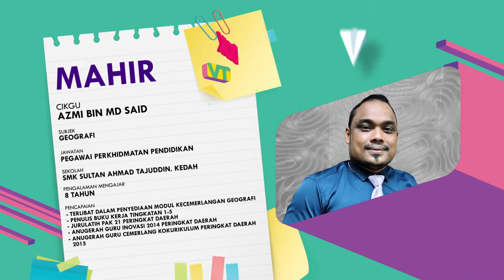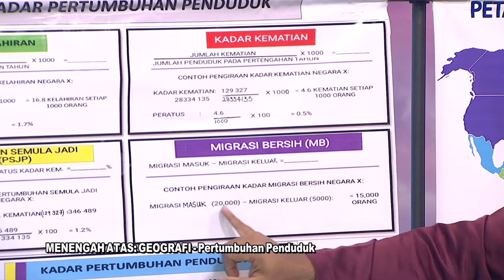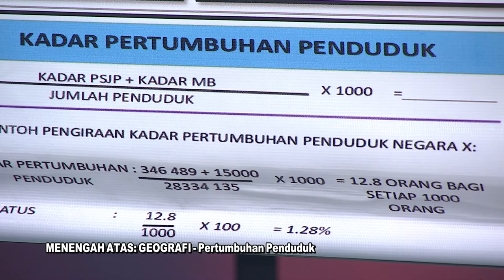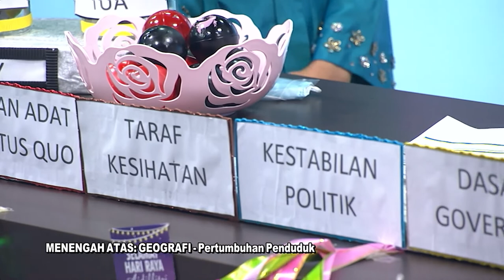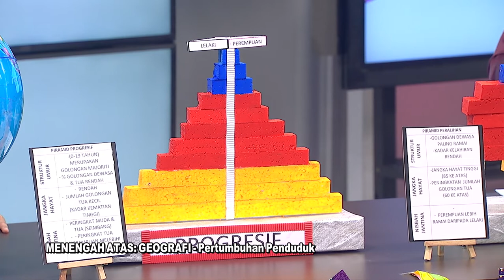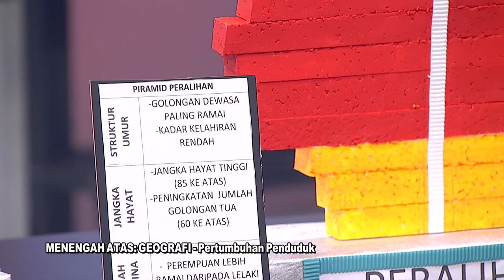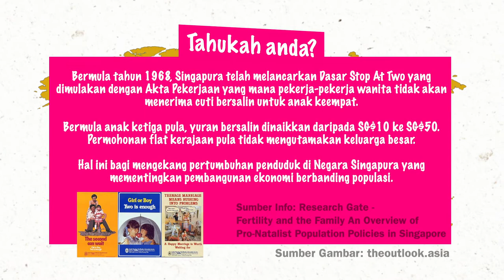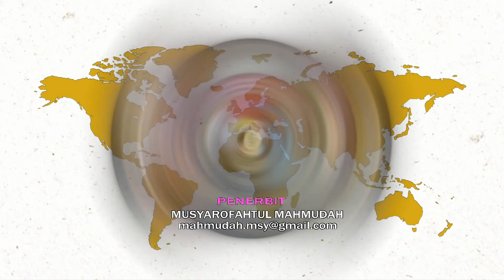Mahir Ep 121 Men Atas Geografi Pertumbuhan Penduduk